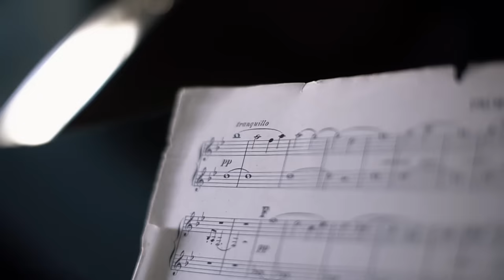Oliver Dragojević - Ne mogu ti reći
Tekst i Glazba: Matko Šimac
Aranžman i produkcija: Eduard Botrić
Violina : Marko Ramljak
Solo gitara: Zlatko Brodarić
Prateći vokal: Brankica Jovanovski

Glumci: Dakica Sanko, Jelena Knezović, Issa Žitko, Toni Dragojević

Lokacije: otok Vis, Split, Baška na otoku Krku
Posebna zahvala Euro Unit Yamaha, Parkovi i nasadi Split
Snimatelji: Matko Petrić , Boris Poljak I Jovica Kozlica
Redatelj: Matko Petrić

NE MOGU TI REĆI

Ne mogu ti reći da te volim,
tebi nisam nikad lagao,
lažem samo još sebi,
jer uvijek sam te volio
ne znam dal' je potrebno
s riječima nisam baš spretan,
ne budi tužna zbog tog
Jer kad sam s tobom sam
i kad si daleko, tada znam
nisam u ništa ko' u ljubav siguran
I kad sam s tobom sam
kad si daleko, tada znam
saznat ćeš i ti ako dobro pogledaš
odavno sam trebao,
ne znam, možda se bojim,
da ne bi te izgubio
Jednom ću ti reći da te volim,
tiho ću ti šapnuti,
oprosti, znam da me čekaš,
al' ja sam ti oduvijek tu

Aquarius Records
Petrova 138